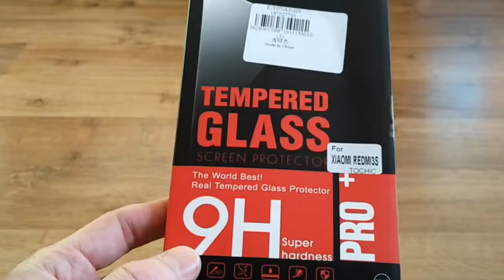Xiaomi Redmi 3S Tempered Glass Screen Protector Unpacking from Gearbest